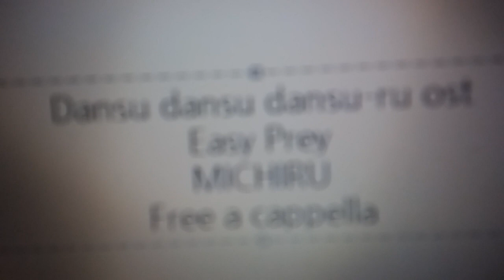ダンス・ダンス・ダンスール OST - 格好の餌食 - ミチル Free a cappella フリーアカペラ